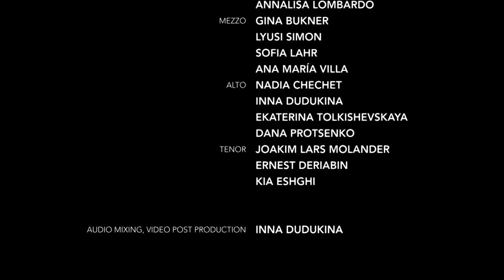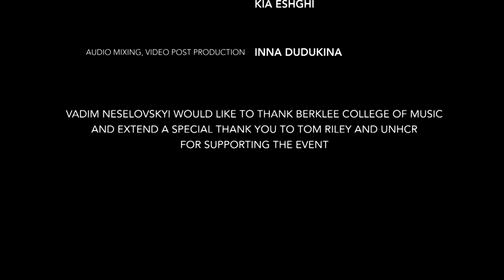Vadim Neselovskyi with the Pletenitsa Balkan Choir ft Gary Burton - Zelenee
Vadim Neselovskyi '04 performing with the Pletenitsa Balkan Choir directed by Christiane Karam '03 and featuring Gary Burton '61.

"Zeleneje Zhito" (Ukrainian Traditional)

Arranger: Inna Dudukina & Christiane Karam

Vibraphone: Gary Burton
Piano: Vadim Neselovskyi

Pletenitsa Balkan Choir:
Director: Christiane Karam
Soprano: Belyana Hristova, Harshitha Krishnan & Annalisa Lombardo
Mezzo: Gina Bukner, Lyusi Simon, Sofia Lahr & Ana María Villa
Alto: Nadia Chechet, Inna Dudukina, Ekaterina Tolkishevskaya & Dana Protsenko
Tenor: Joakim Lars Molander, Ernest Deriabin & Kia Eshghi

Audio Mixing & Video Post Production: Inna Dudukina

Vadim Neselovskyi would like to thank Berklee College of Music and extend a special Thank You to Tom Riley and UNHCR for supporting the event